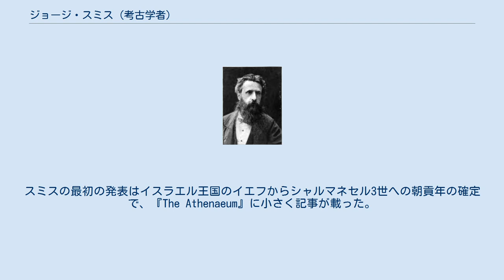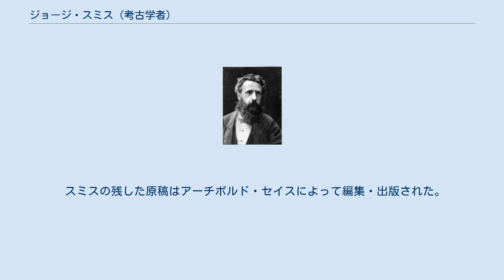ジョージ・スミス (考古学者)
ジョージ・スミス（George Smith、1840年3月26日 - 1876年8月19日）は、イギリスの考古学者、アッシリア学者。
ギルガメシュ叙事詩を解読し、大洪水伝説をはじめて紹介したことで特に知られる。
 スミスはロンドンのチェルシーで生まれた。
家は貧しく、スミスは14歳のときから紙幣の彫刻の見習い工として働いていた。
レヤードやローリンソンの探検に興味をかきたてられ、大英博物館に足しげく通い、仕事以外の時間を楔形文字の独習に費した。
 スミスはローリンソンと文通し、1866年にローリンソンは博物館にある自分の事務室に置かれた紙型を使ってスミスが研究することを許した。
スミスの最初の発表はイスラエル王国のイエフからシャルマネセル3世への朝貢年の確定で、『The Athenaeum』に小さく記事が載った。
 ローリンソンは自らが予定していた『西アジアの楔形文字碑文』第3巻の準備のためにスミスの力を借りたいと博物館に申しでた。
その結果、スミスは1867年に大英博物館アッシリア学部門の助手の職についた。
1870年には大英博物館の東洋の古物の管理者であったサミュエル・バーチの高級助手になった。
 1871年にスミスはアッシュールバニパルの年代記の翻訳を出版した。
 同年、創立したばかりの聖書考古学会（バーチが会長）において「早期バビロニアの歴史」を発表した。
 同年11月、フェニキア語との2言語碑文を利用してキプロス音節文字の最初の解読を示した。
 1872年、ニネヴェのアッシュールバニパルの図書館から出土した粘土板の中に大洪水伝説があることを発見し（ギルガメシュ叙事詩第11粘土板）、1872年12月3日の聖書考古学会で解読を発表した。
スミスはアッシリア学の枠を越えて幅広い名声を得た。
 1873年、粘土板の欠けた部分を得るため、デイリー・テレグラフ誌の出資によってスミスはニネヴェの調査を行った。
調査は成功し、スミスは洪水伝説だけでなく、バビロニアの王統を記した粘土板も発見できた。
1874年、こんどは大英博物館の出資によってニネヴェの考古学調査を行った。
2回の調査については1875年の著書にまとめられている。
 スミスは大洪水以外にも説話の断片を翻訳し、『カルデア人の創生記』として出版した。
 1876年、大英博物館の後援で3度めの調査に出発した。
スミスはシリア北部のジェラブルスで大遺跡を発見し、ここが楔形文字文書やエジプトの文書にいうカルケミシュであることをつきとめた。
また、アラブ人によって発掘された2千から3千枚の粘土板を入手した。
しかし、アレッポ近郊の村で熱に倒れ、アレッポで没した。
36歳だった。
 スミスの残した原稿はアーチボルド・セイスによって編集・出版された。